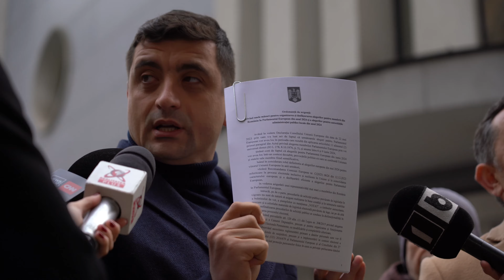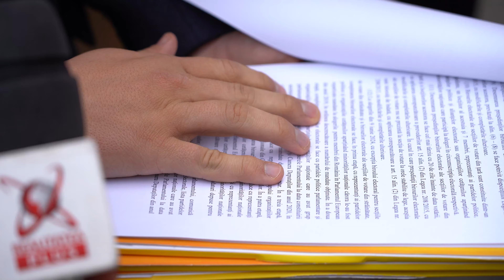Marcel de la Buzău vrea să fure democrația. Îl lăsăm?